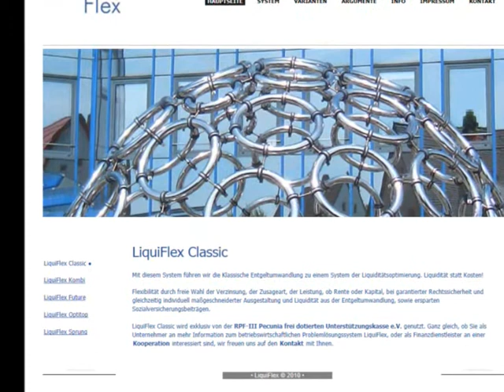LiquiFlex Classic für pauschaldotierte UK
Mit diesem System führen wir die Klassische Entgeltumwandlung zu einem System der Liquiditätsoptimierung. Liquidität statt Kosten!

Flexibilität durch freie Wahl der Verzinsung, der Zusageart, der Leistung, ob Rente oder Kapital, bei garantierter Rechtssicherheit und gleichzeitig individuell maßgeschneiderter Ausgestaltung und Liquidität aus der Entgeltumwandlung, sowie ersparten Sozialversicherungsbeiträgen.

LiquiFlex Classic wird exklusiv von der RPF-III Pecunia frei dotierten Unterstützungskasse e.V. genutzt. Ganz gleich, ob Sie als Unternehmer an mehr Information zum betriebswirtschaftlichen Problemlösungssystem LiquiFlex, oder als Finanzdienstleister an einer Kooperation interessiert sind, wir freuen uns auf den Kontakt mit Ihnen.